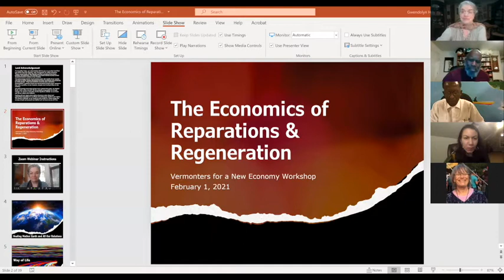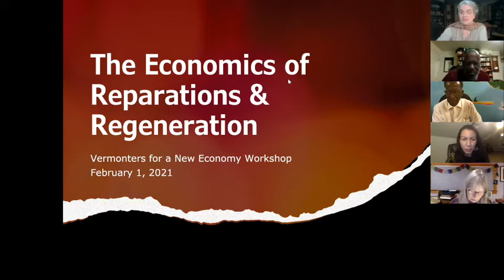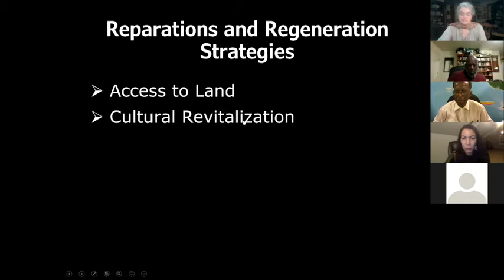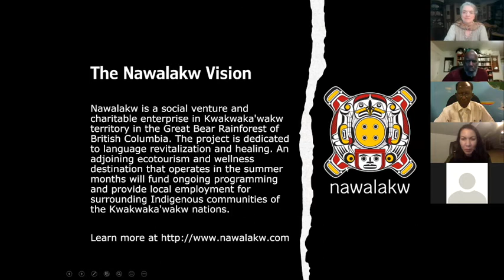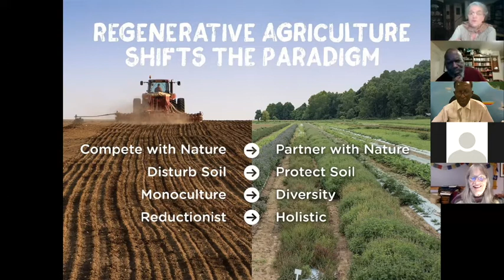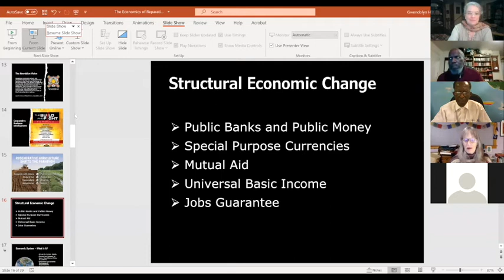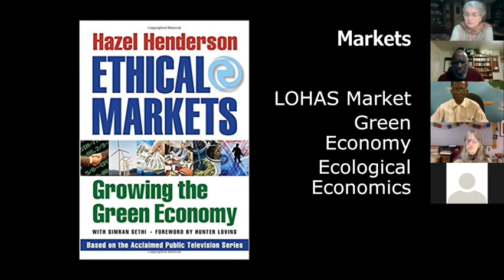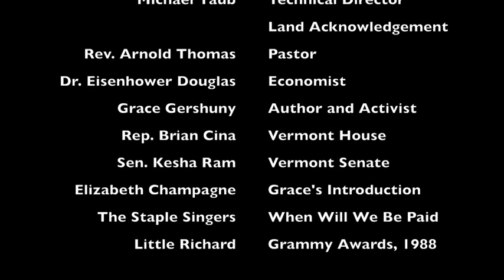The Economics of Reparations and Regeneration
The United States has yet to come to terms with our genocidal and enslaved past. While other countries have owned the white supremacist stain on their history and have made efforts to educate people, compensate the victims, and prevent it from happening again, an unfortunately large part of our country still does not see anything wrong with it. The country elected an overtly racist President, our police are slaughtering innocent black and brown people with impunity while turning their backs when Native women "disappear," and despite decades of weak affirmative action policies, the gap between the wealth and well-being of the BIPOC community lags way behind everyone else.

The Green New Deal discusses reparations being made but is mostly silent on where the money will come from to do it. Regenerative agriculture can be a way forward out of the climate mess, but resources are tied up in industrial agriculture, weighed down by debt loads insuring that the banks, not the people, own the majority of our food production.

Reparations and regeneration are tied together by the economics of change. Learn more about what needs to happen to insure a healthy, resilient future in this workshop on economic policy. Don’t worry, this is not about neoliberal market approaches to the problem. It’s about the deep transformation that is possible if we all get to work.